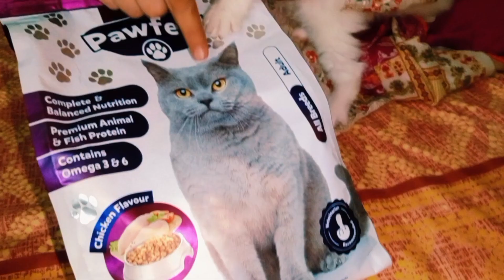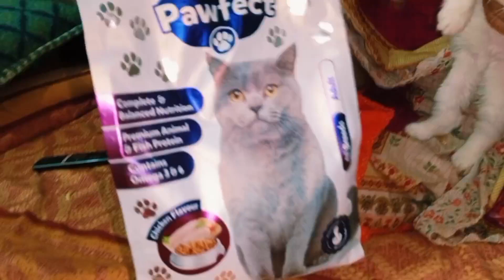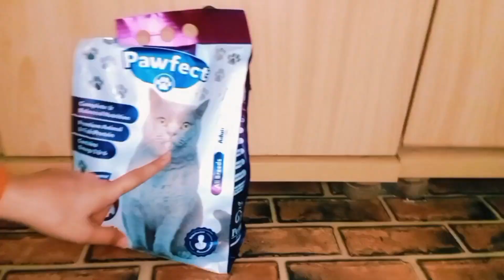Best cat food review | Pawfect cat food | best cat food for Persian cat | honest review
I uploaded cat related videos and vlogs of my own cats. I tried to convey all the information and instructions about how to take care of cats and how to tackle certain cats related issues. Also I upload interesting cat's vlogs and videos

funny kittens
funny cat face
cute cats
cats